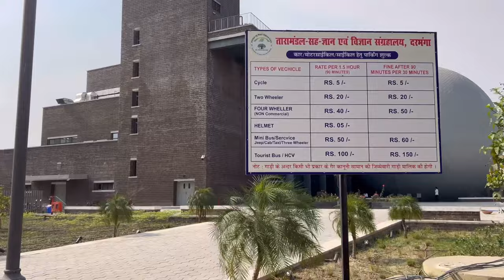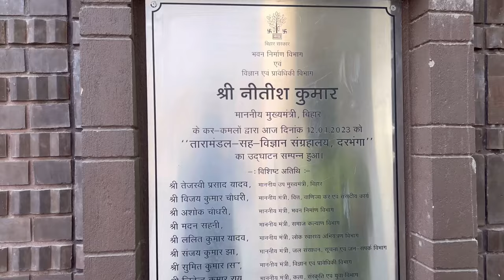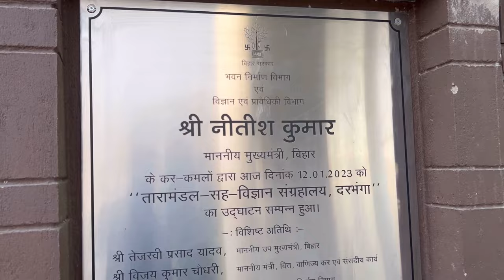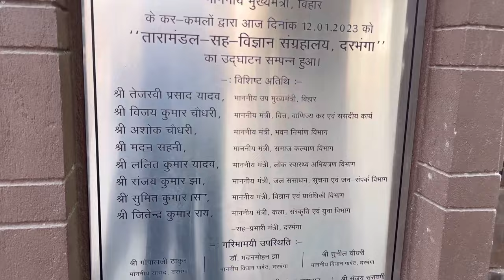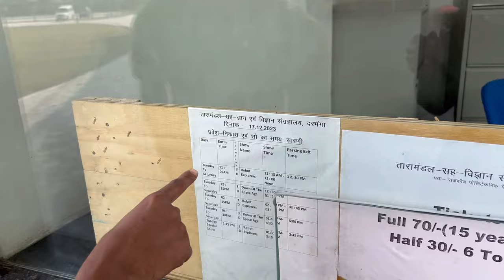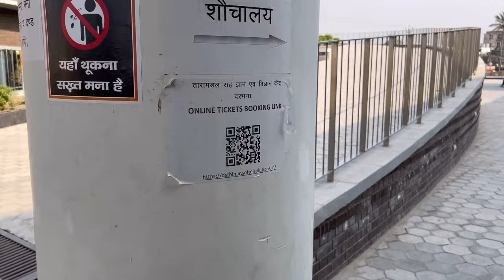Darbhanga Planetarium 🌌 🪐 Taramandal | Bihar ka No 1 Taramandal Darbhanga mein | Full Tour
Hello everyone

Aaj ke iss vlog mein Maine Bihar ka No 1 Taramandal  jo ki Darbhanga me hai isko acche se explore kiya hai Jo ki bohat hi khoobsurat banaya gya hai patna  ke Tara Mandal se bohat hi bada hai aur parking ka area bhi bada hai Jo ki acchi facilities hai aur ye Taramandal 12 January 2023 ko bana hai Chief Minister Nitish Kumar ne iska udghatan kiya tha . Aur ye Darbhanga ke Kadirabad Polytechnic ke Ground me banaya gya hai.

darbhanga taramandal
taramandal darbhanga
darbhanga taramandal vlog
darbhanga taramandal ticket price
darbhanga taramandal vlogs
darbhanga taramandal update
darbhanga
darbhanga taramandal location
darbhanga planetarium
darbhanga taramandal status
taramandal
taramandal in darbhanga
darbhanga ka taramandal
darbhanga taramandal video
darbhanga news
darbhanga taramandal timing
taramandal darbhanga address
darbhanga taramandal kaha hai
darbhanga city
darbhanga ka history
darbhanga ka tara mandal
darbhanga bihar
darbhanga tara mandal
darbhanga tara mandal ka vlogs
darbhanga maja raja ka ghar
darbhanga jila
darbhanga tara mandal ka full video
planetarium taramandal in darbhanga video
darbhanga taramandal kab chalu hoga
planetarium in darbhanga
taramandal in bihar
darbhanga live
darbhanga taramandal news
darbhanga planetarium
planetarium
darbhanga taramandal status
darbhanga vlog
darbhanga taramandal location
planetarium darbhanga
darbhanga planetarium tours
darbhanga planetarium opening
darbhanga planetarium kaise jaye
darbhanga taramandal vlog
darbhanga taramandal kahan per hai
darbhanga taramandal ke andar ka view
darbhanga taramandal online ticket booking
darbhanga taramandal ticket booking
darbhanga taramandal ka ticket kaise book Karen
darbhanga taramandal show
darbhanga taramandal ka video
darbhanga taramandal mein
darbhanga taramandal inside view
taramandal darbhanga mein kahan per hai
taramandal darbhanga ticket booking
taramandal darbhanga ticket price
taramandal darbhanga ka
taramandal dabhanga ticket booking online
taramandal darbhanga video
taramandal darbhanga ka full video
taramandal darbhanga ka full tour
taramandal darbhanga vlog
taramandal darbhanga show
taramandal kolkata
taramandal patna
taramandal gorakhpur